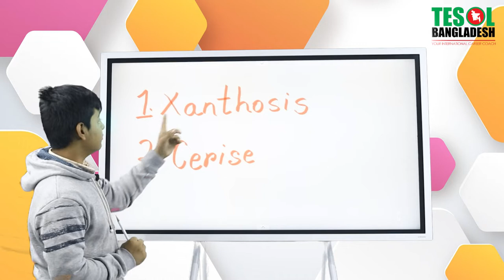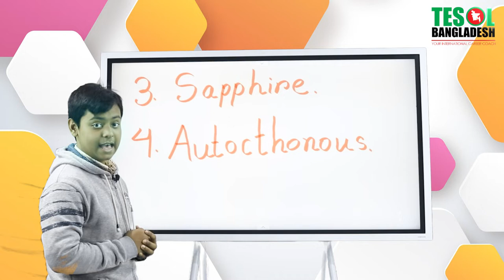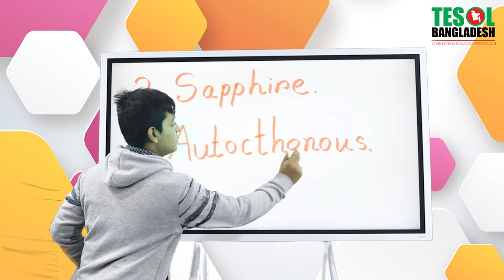Conquering Spelling Challenges | Common Mistakes | TESOL BANGADESH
Description:
Struggling with English spelling? This video is for you! Join TESOL Bangladesh as we tackle common spelling mistakes and learn effective strategies to improve your spelling skills. Discover tips and tricks to conquer those pesky words and boost your confidence in English writing. Watch now and become a spelling champion!